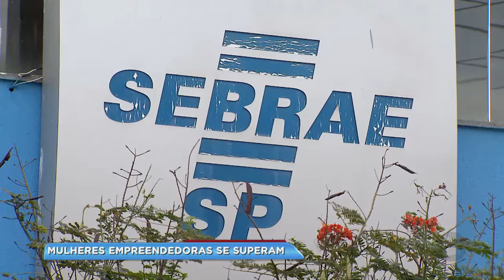Pesquisa do Sebrae revela que cada vez mais mulheres estão a frente dos negócios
Cresce no Brasil, o número de mulheres que querem ter o próprio negócio. Das mais de seis milhões de micro e pequenas empresas existentes no país, 35% são comandadas por elas. Sendo que dos novos empreendimentos, 48 % são administrados por mulheres.